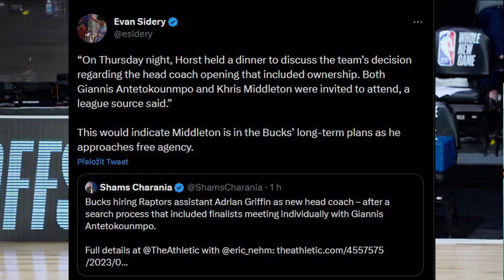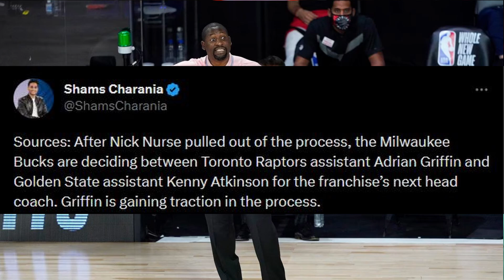Giannis And The Bucks Have Their New Head Coach In Adrian Griffin Sr.!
I really like the hire!
What about you all?
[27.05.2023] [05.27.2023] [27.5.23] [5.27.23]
2023 Offseason
NBA News
2022-23 NBA Season
Love.
Thoughts on the game?